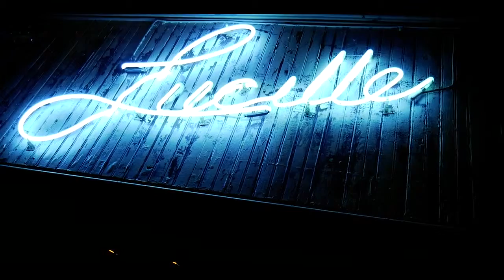Al Corte Live BB King's Memphis, TN USA Walking The Dog